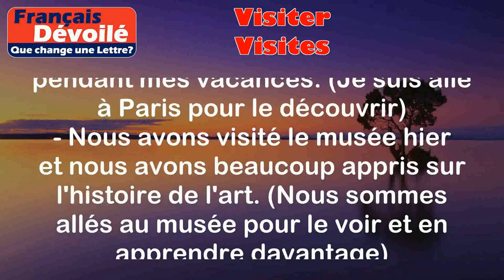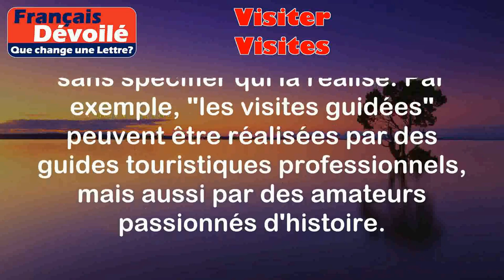Visiter et Visites (Une Lettre)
Visiter:
Le mot "visiter" est un verbe qui signifie se rendre dans un lieu pour le voir, le découvrir ou l'explorer.

Exemples:
- J'ai décidé de visiter Paris pendant mes vacances. (Je suis allé à Paris pour le découvrir)
- Nous avons visité le musée hier et nous avons beaucoup appris sur l'histoire de l'art. (Nous sommes allés au musée pour le voir et en apprendre davantage)

Visites:
Le mot "visites" est le pluriel du nom "visite" et désigne l'action de visiter un lieu ou une personne.

Exemples:
- Les visites guidées du château sont très populaires auprès des touristes. (Les touristes viennent pour visiter le château avec un guide)
- Les visites médicales sont obligatoires pour les employés de l'entreprise. (Les employés doivent se rendre chez le médecin pour une visite de contrôle)

Différence:

La principale différence entre "visiter" et "visites" réside dans leur nature grammaticale. "Visiter" est un verbe, tandis que "visites" est un nom. Cependant, ils sont tous les deux liés à l'action de se rendre quelque part pour voir ou découvrir quelque chose. "Visiter" est utilisé lorsque l'on parle de l'action de se rendre personnellement dans un lieu, tandis que "visites" est utilisé pour parler de l'action en général, sans spécifier qui la réalise. Par exemple, "les visites guidées" peuvent être réalisées par des guides touristiques professionnels, mais aussi par des amateurs passionnés d'histoire.